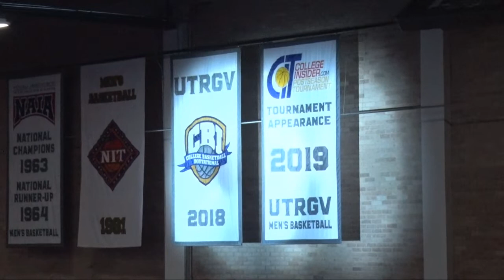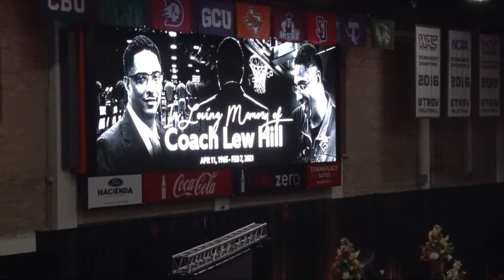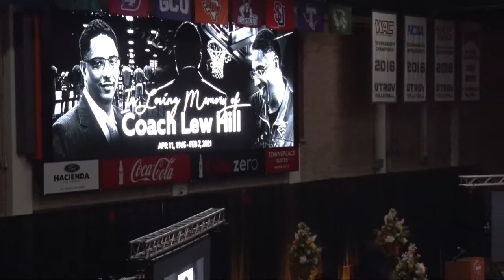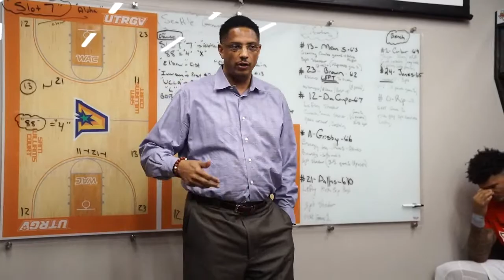Coach Lew Hill Memorial Service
GoUTRGV.com/CoachLewHill